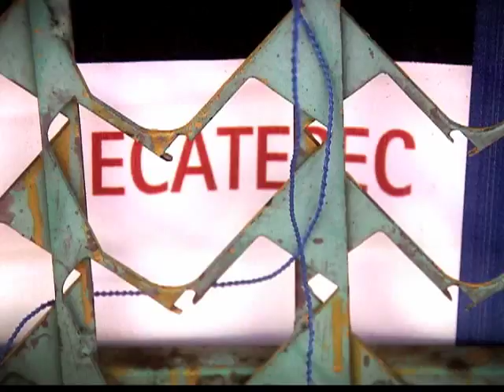Reyes Sanchez Campeón Azteca R1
Realizador Israel Servin
Cámara Mario Mendoza